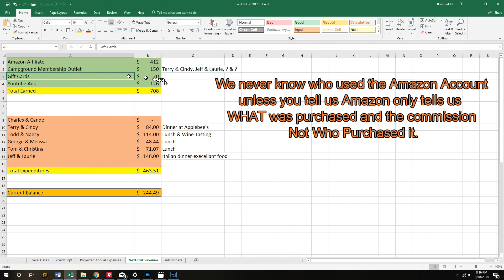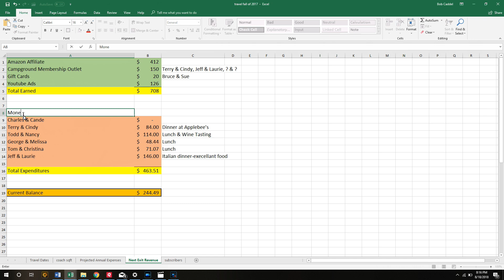Please Take Our Retirement Survey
We are interested in just how our Subscribers are transitioning into the Full Time RV Lifestyle and try to make videos addressing some of the issues we all face with RV Living. In our effort to provide interesting and valuable videos, we interview fellow RV'ers and will use this poll data that we collect to form our questions and discussions in our future videos. Thank you for Participating, and all of your responces are totally anonymous and no one will ever know your information or answers including us.

Camera: Canon 80D
Rode Microphone
Camera Canon G7X
Drone: DJI Phantom 4 Pro
P4Pro Backpack Case
Gorilla Pod
Editing Software
GPS for RV's
Fireproof Safe